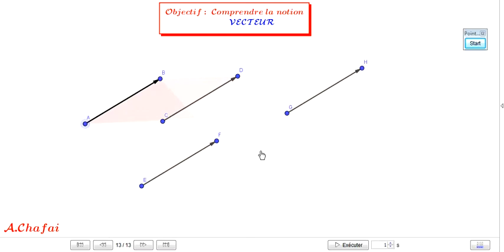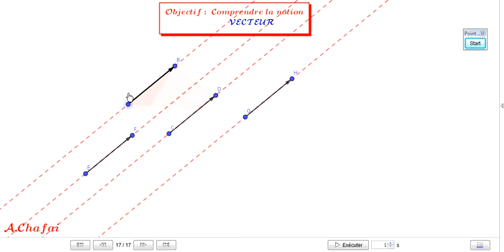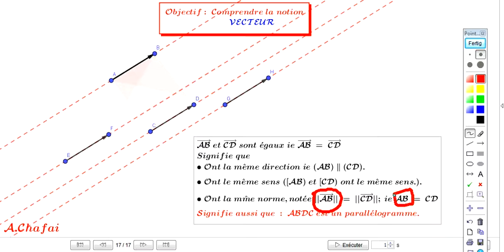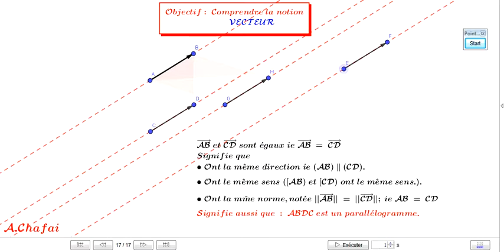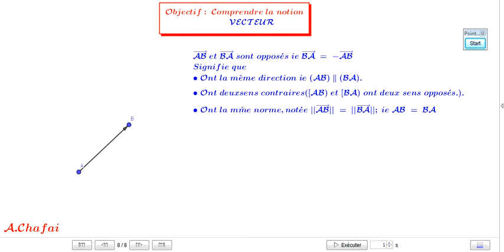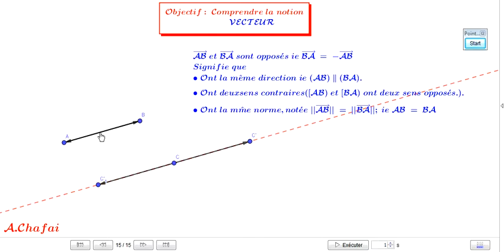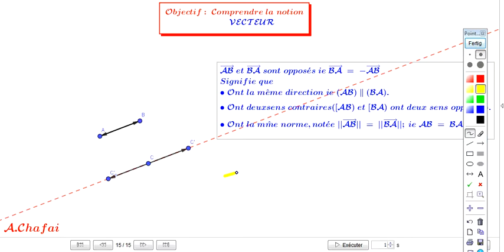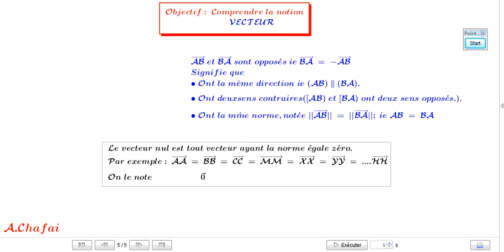La notion du vecteur : troisième partie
Dans cette partie, on donne les définitions suivantes :
* Vecteurs égaux avec des exemples.
* Vecteurs opposés, avec des exemples.
* Vecteur nul et ses représentants.